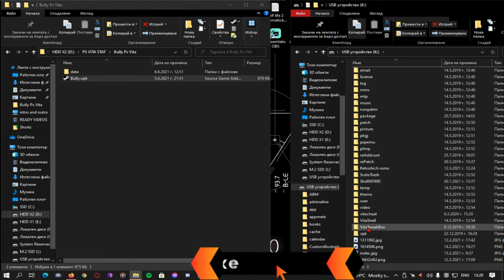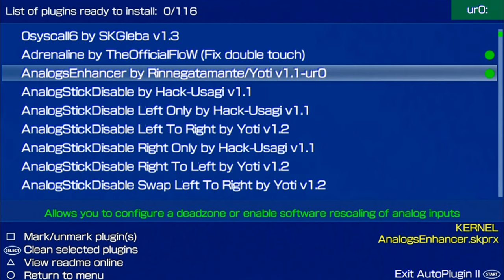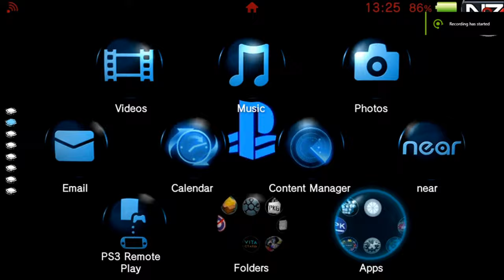Bully Ps Vita 🎮Bully PlayStation Vita / Bully Vita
This is a wrapper/port of Bully: Anniversary Edition for the PS Vita.
The port works by loading the official Android ARMv7 executable in memory, resolving its imports with native functions and patching it in order to properly run.

mabe by : TheFloW & Rinnegatamante

1 - Download the Bully for Ps Vita
2 - Please Bully folder in data folder on your SD
3 - Update your PSM Runtime Package  -
4 - Install ShaRKF00D.vpk
5 - run ShaRKF00D
6 - Install from AutoPlugin fd_fix
7 - Install kubridge from Autoplugin
8- Install Bully.vpk
Note that for the first boot, the game may take around 3min to generate .idx files for the .obb files. Make sure that your device does not go to sleep in that time. After the first boot, the game should take around 1min to start.